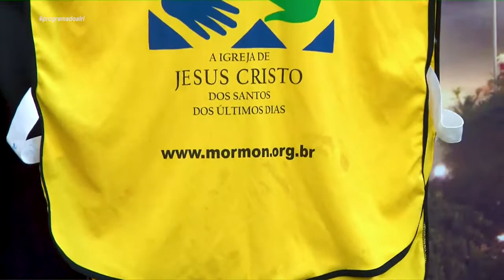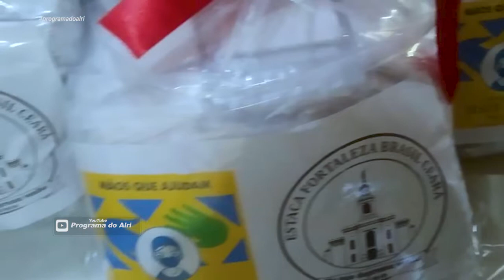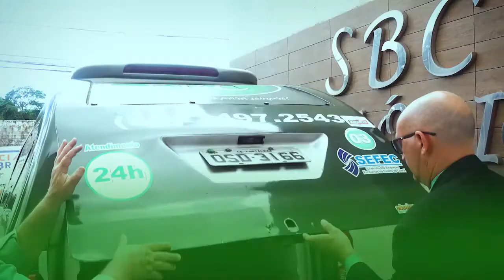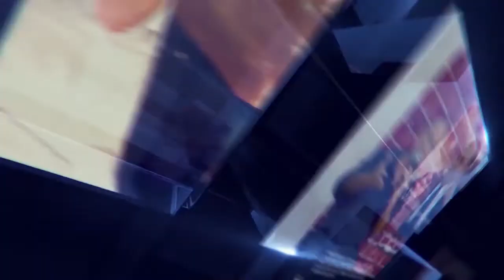PROGRAMA DO ALRI COMPLETO - 13 07 2020 - LUCILIENE PEREIRA